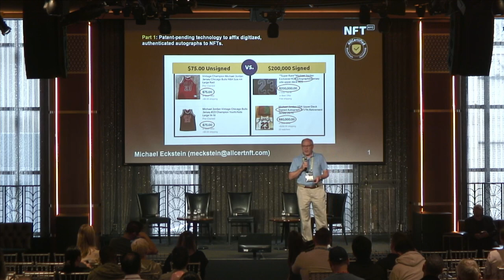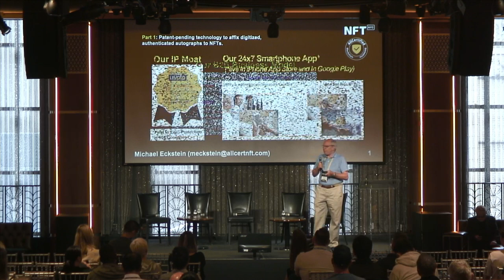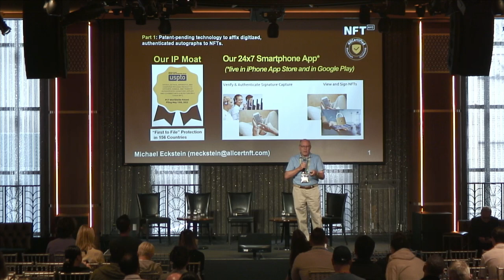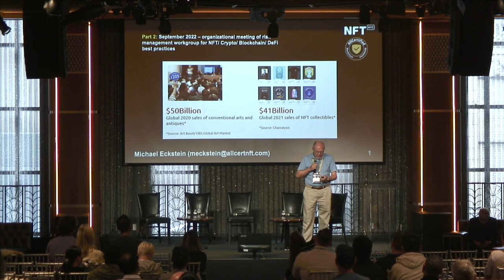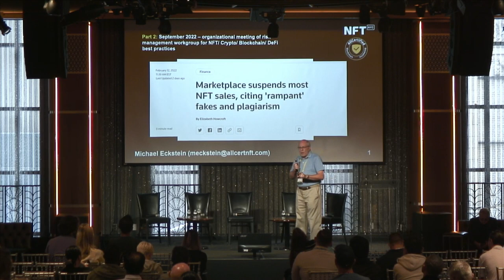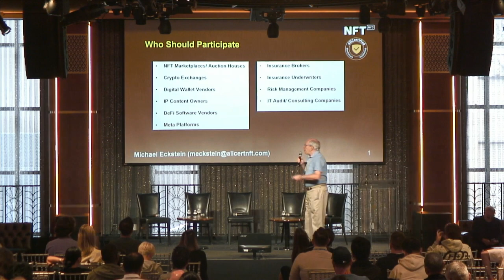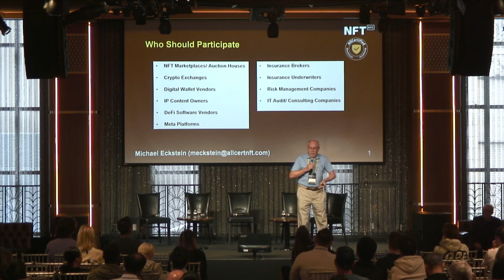Authenticating NFTs with Certified Blockchain Autographs - Michael Eckstein - Talk at NFT.NYC 2022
Authenticating NFTs with Certified Blockchain Autographs

by Michael Eckstein

Legal & Accounting

Edison Ballroom South, June 23, 2022